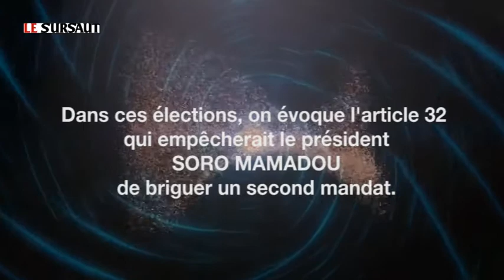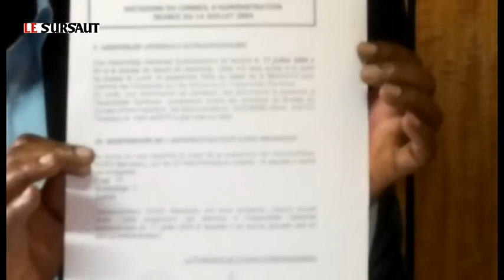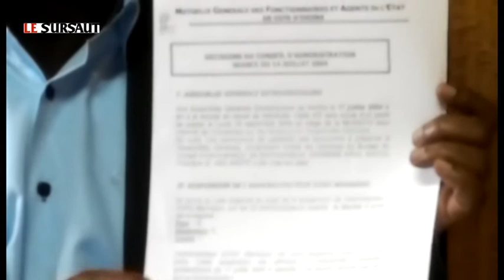LE PRESIDENT MESMIN COMOE SUR LA CANDIDATURE DU PRESIDENT SORO MAMADOU